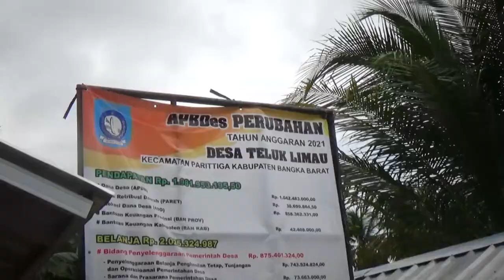Pantai Tanjung Bajun - Pantai Indah yang tak Pernah terdengar Kemolekkannya - Trip Touring Babel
Pantai Tanjung Bajun : Pantai yang satu ini hampir tak pernah terdengar namanya, padahal pantai ini memiliki potensi wisata yang sangat bagus apabila dikelola dengan baik. Keindahan pantai, biru lautnya serta pasir yang putih bersih.
Pantai ini terletak di Desa Teluk Limau kecamatan Parittiga Kabupaten Bangka Barat Provinsi Kepulauan Bangka Belitung.